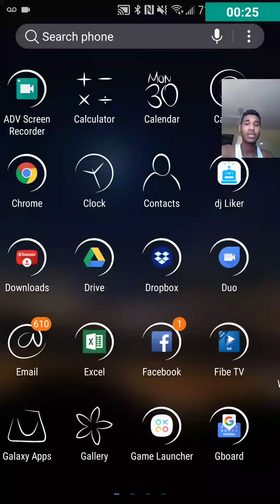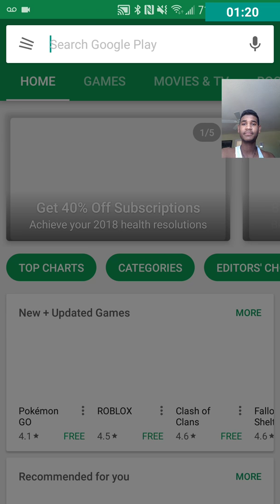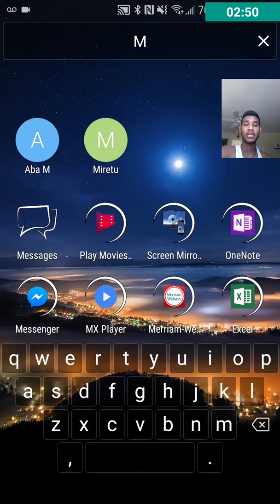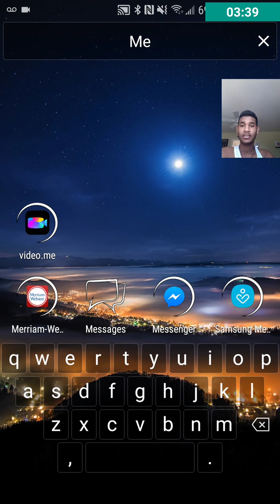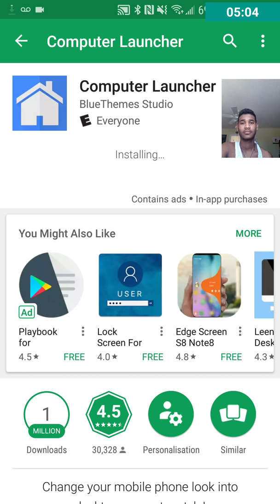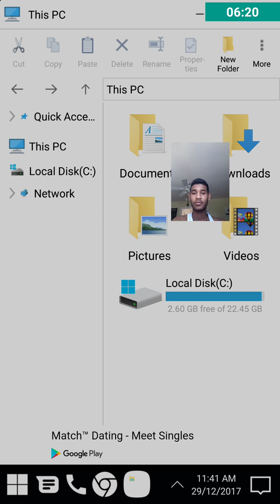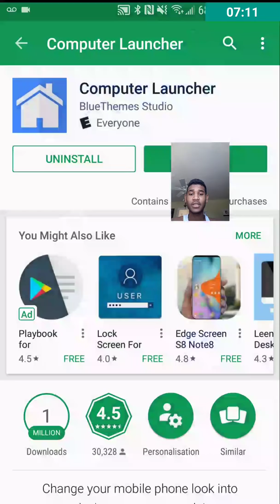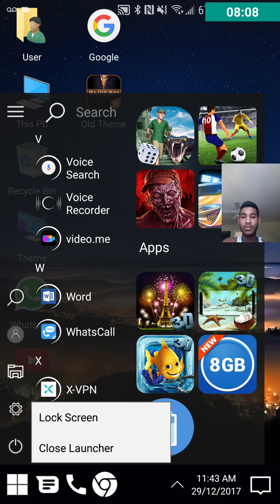How to make my phone Best and fast ?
ሰላም ሰላም ያገሬ ልጆች የብዙወቻችን ጥያቄ ነው እባካቹ ኣይታቹ ስትጨርሱ ሼር ላይክ ኮሜንት ኣትርሱ
Apps Link
1 Fastkey Launcher
2 Computer launcher